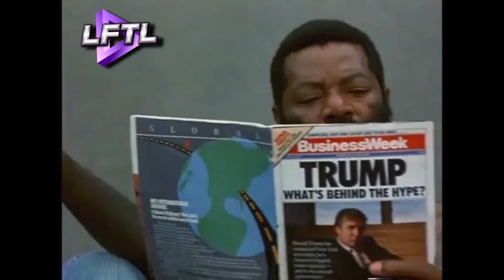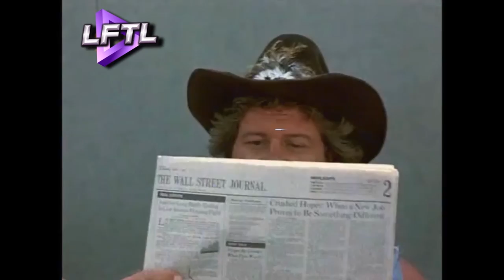Тюремная биржа (1988) кинорецензия LFTL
💸Подкинуть автору чеканную монетку ( ₿) 38pkPRuV3yvmB2Ty92yazrD9posL7Npeo9 Комментарии оставляйте